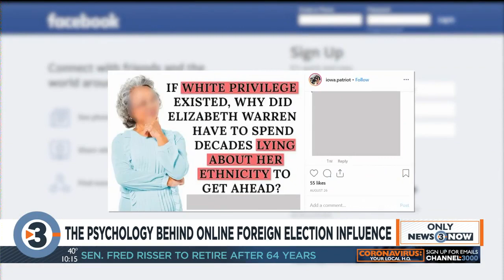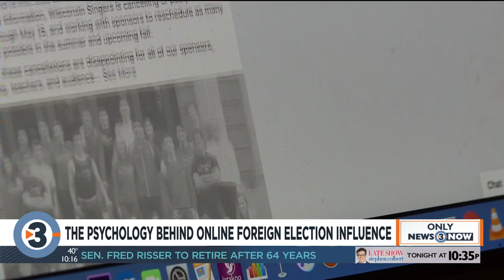Evidence shows foreign election interference on social media; why a psychology researcher says you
All this month, News 3 Now has looked deep into research at the University of Wisconsin-Madison that highlights Russian attempts to influence our thoughts about politics before elections.